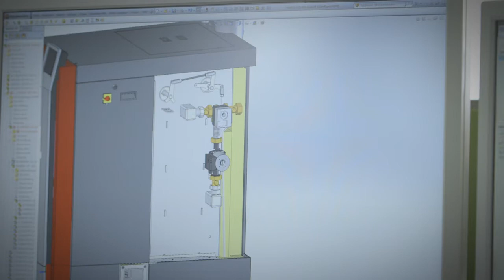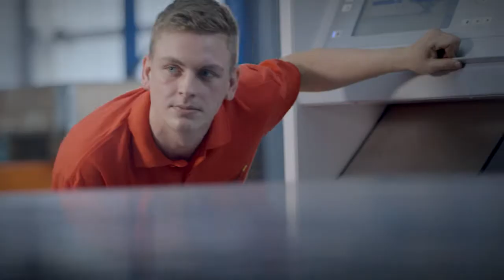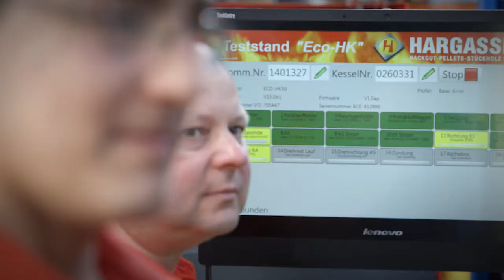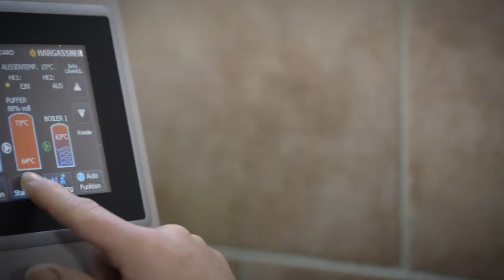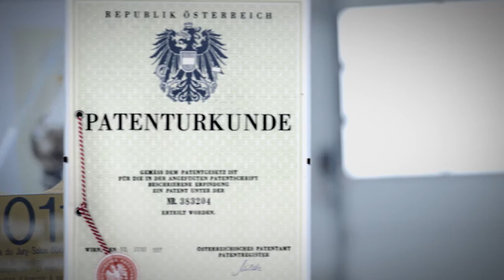Hargassner Biomass Boilers 30 Year Anniversary